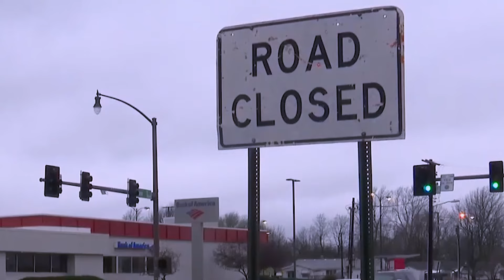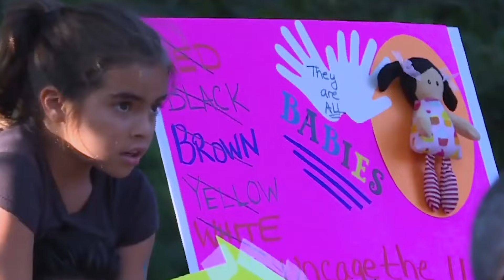CNN Host Tries To AMBUSH JD Vance, Instantly REGRETS It!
Watch as JD Vance confronts CNN host Kaitlan Collins over media bias during a debate, effectively highlighting discrepancies in reporting and steering the discussion towards broader immigration issues.